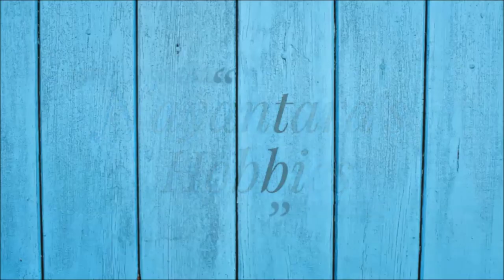DIY Wall Hanging Peacock from Thermocol plate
DIY wall Hanging |. Peacock wall Hanging| Thermocol plate craft idea

Materials used
Cake board, tissue paper, Thermocol plate, some metallic and acrylic colors